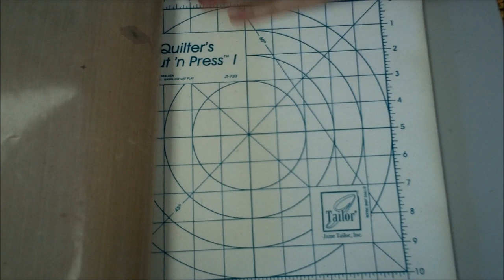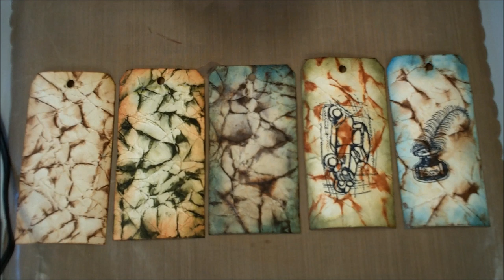Tampons encreurs Distress papier froissé